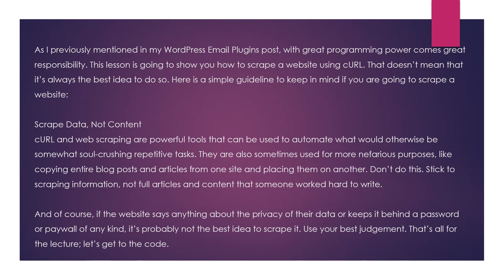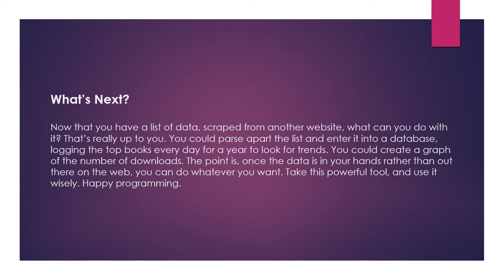Syntaxxx Using PHP and cURL to Scrape Web Pages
This is part of a continuing series on PHP programming. If you are brand new to PHP and want a more basic tutorial, check out our Introduction to PHP, then come back and complete this one. If you feel like you have the basics down, let’s jump right in. Today, we’re going to use cURL and PHP to scrape a website for data, specifically the list of most often downloaded ebooks at Project Gutenberg.